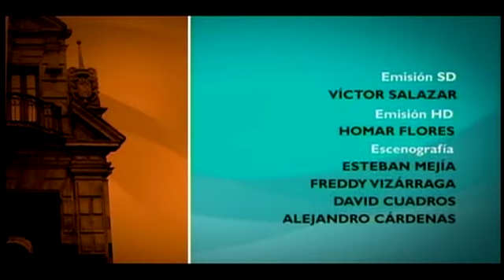Tus Derechos :Derecho al Deporte - Cap 3